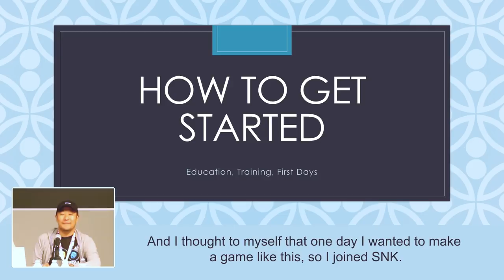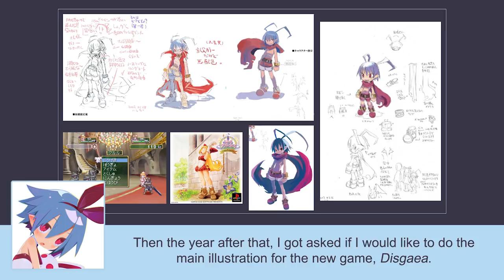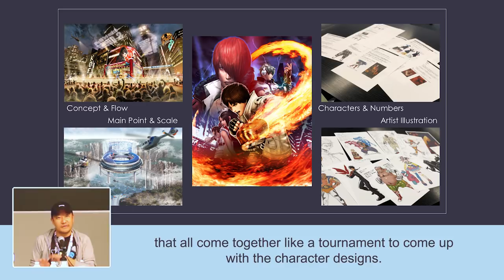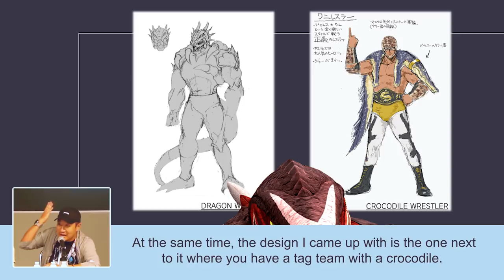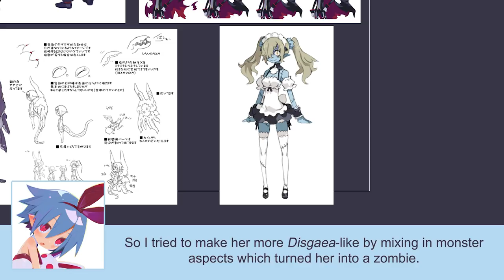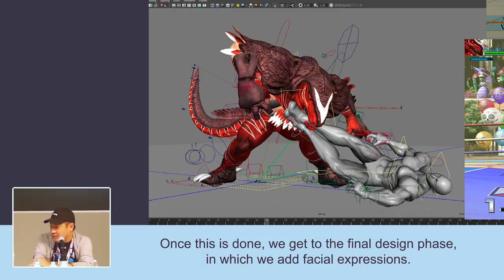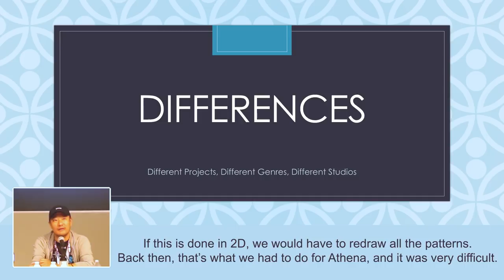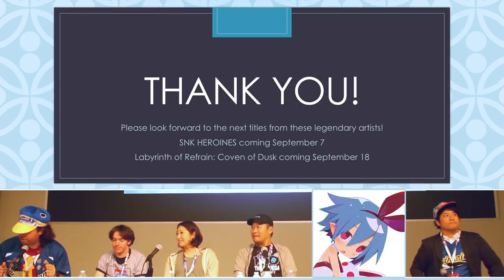AX2018 - Character Design from a Japanese Studio with Eisuke Ogura & Takehito Harada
Ending our Anime Expo 2018 with a bang, we invited legendary character designers Eisuke Ogura (SNK) and Takehito Harada (Freelance) to discuss their experiences working at a Japanese studio. Watch and learn more about how these two amazing artists bring characters to life!